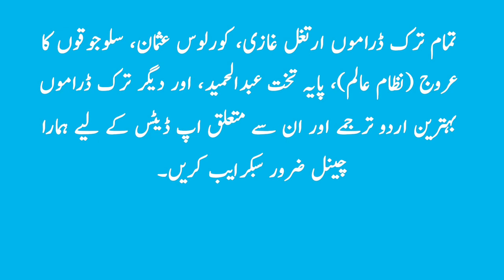Uyanıs Buyuk Selcuklu Episode 15 Trailer 2 Urdu | The Great Saljuk (Nizam-E-Alam) Urdu Subtitles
Makki Tv